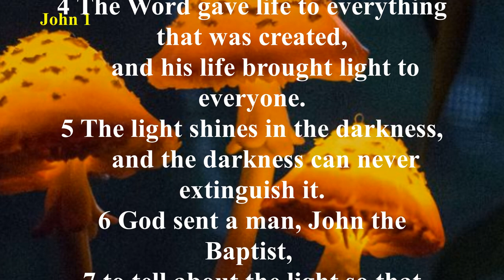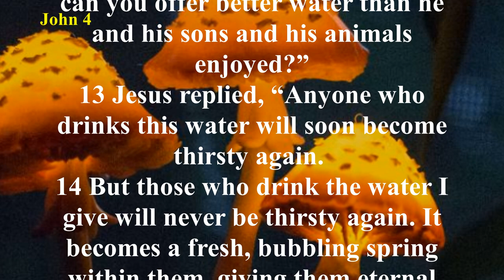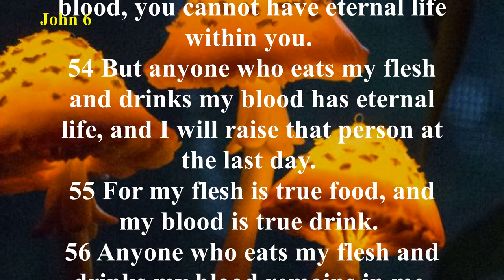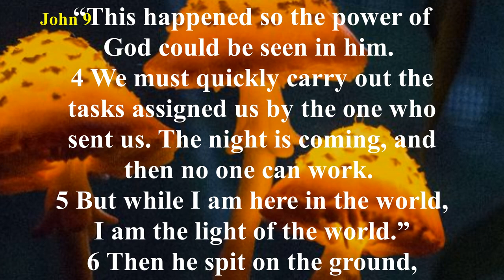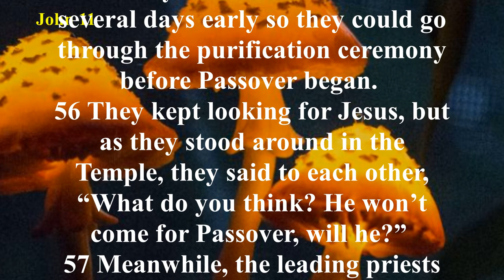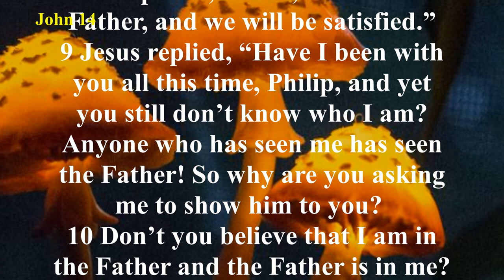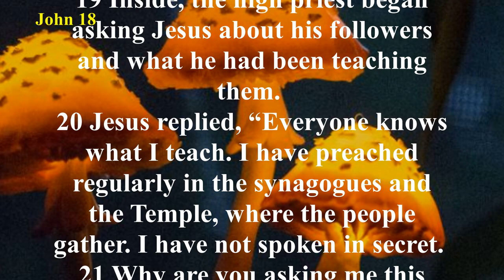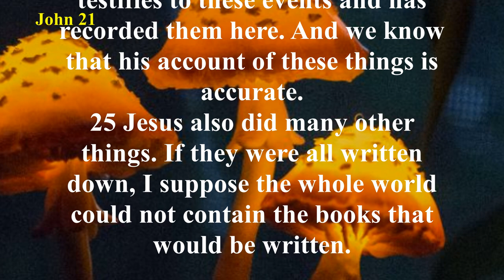John (NLT) - Audio Bible with Text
The gospel of John includes only seven miracles—John calls them “signs”—to demonstrate the deity of Christ and illustrate His ministry. Some of these miracles and stories, such as the raising of Lazarus, are found only in John. His is the most theological of the four Gospels, and he often gives the reason behind events mentioned in the other gospels. The gospel of John shares much about the approaching ministry of the Holy Spirit after Jesus’ ascension. There are certain words or phrases that create a recurring theme in the gospel of John: believe, witness, Comforter, life – death, light – darkness, I am, and love.
The gospel of John introduces Jesus Christ, not from His birth, but from “the beginning,” before creation. John calls Jesus “the Word” (Logos) who, as God Himself, was involved in every aspect of creation (John 1:1–3) and who later became flesh (verse 14) in order that He might take away our sins as the spotless Lamb of God (verse 29). The gospel of John includes several spiritual conversations, such as Jesus’ talk with the Samaritan woman that shows Him as the Messiah (John 4:26) and Jesus’ meeting with Nicodemus that explains salvation through His vicarious death on the cross (John 3:14–16). In the gospel of John, Jesus repeatedly angers the Jewish leaders by correcting them (John 2:13–16); healing on the Sabbath, and claiming traits belonging only to God (John 5:18; 8:56–59; 9:6, 16; 10:33).
The last nine chapters of the gospel of John deal with the final week of Jesus’ life. Jesus prepares His disciples for His coming death and for their ministry after His resurrection and ascension (John 14–17). He then willingly dies on the cross in our place (John 10:15–18), paying our sin debt in full (John 19:30) so that whoever trusts in Him will be saved (John 3:14–16). Jesus then rises from the dead, convincing even the most doubting of His disciples that He is God and Master (John 20:24–29).